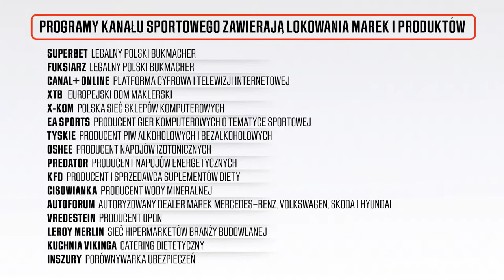PRZEMYSŁAW BLUSZCZ (JESTEŚ BOGIEM, CZAS HONORU, PITBULL) U MAŁGORZATY DOMAGALIK. NIECH GADAJĄ #49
Przemysław Bluszcz gościem Małgorzaty Domagalik! Zapraszamy na kolejny odcinek programu "Niech Gadają". Partnerem programu jest Cisowianka